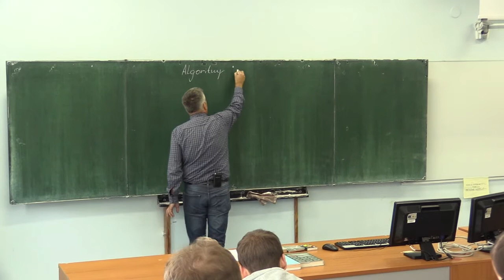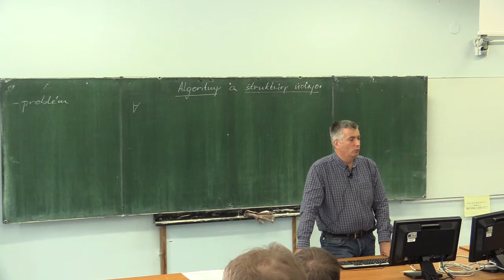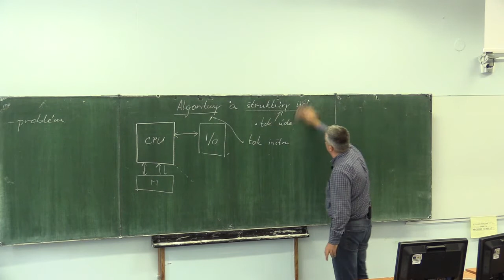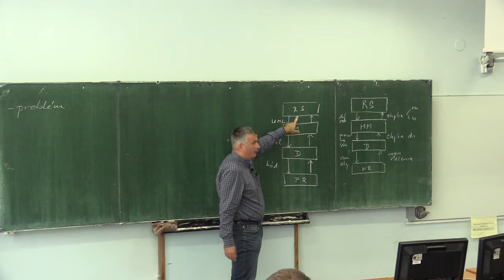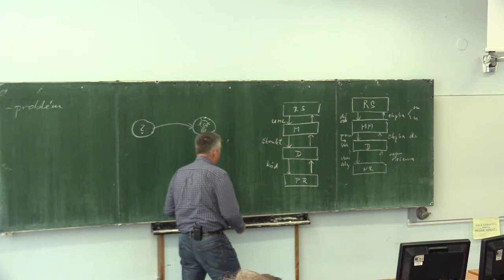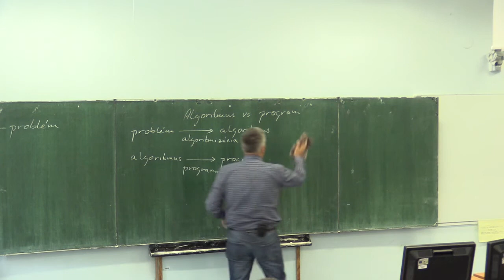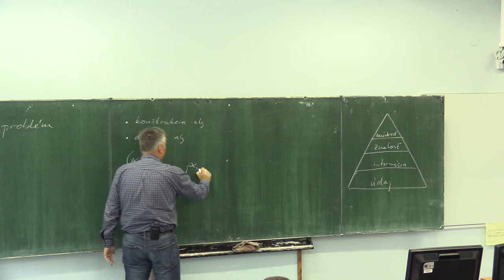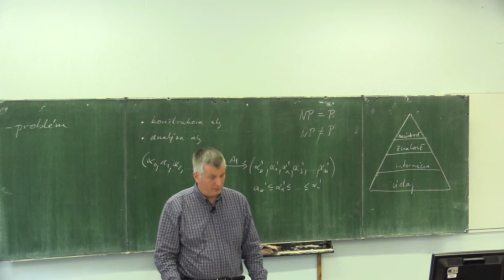Algoritmický problém, algoritmus, algoritmizácia, údaj, informácia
Záznam prednášky o algoritmoch.